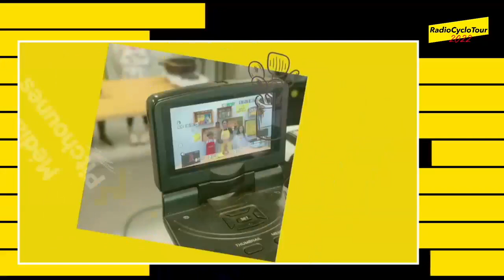PIERRE HAUTIN AU MICRO DE RADIOCYCLOTOUR !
À Châtel (Haute-Savoie–France).￼